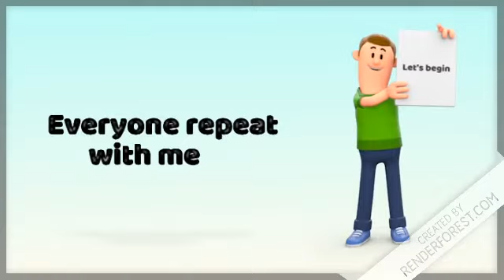LESSON - 15 FOUNDATION COURSE